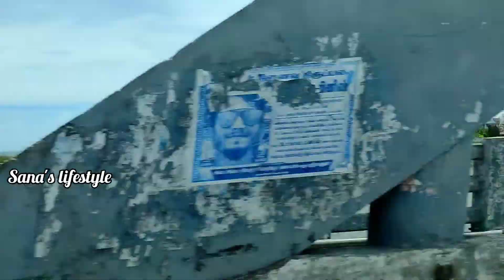Kanyakumari vlog/கன்னியாகுமரியில் இருக்கும் திருப்பதி ஏழுமலையான் கோவில்/VenkateshwaraTemple @ kumari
In this channel, I am sharing about the cooking variety of Indian foods in my own and easy way.

Please follow our channel for more delicious and healthy recipes,